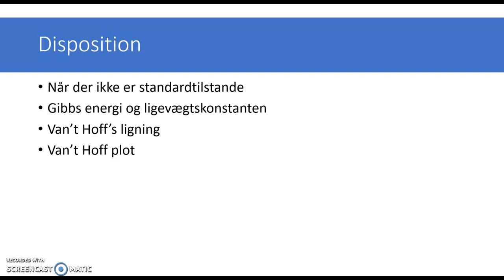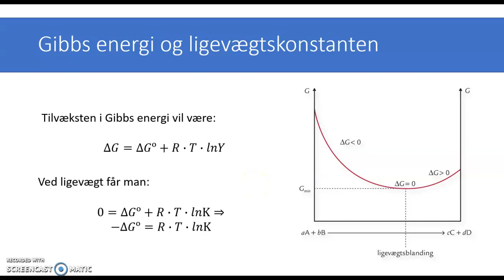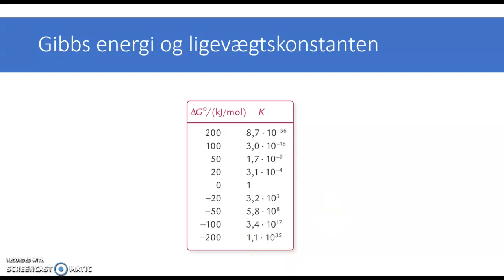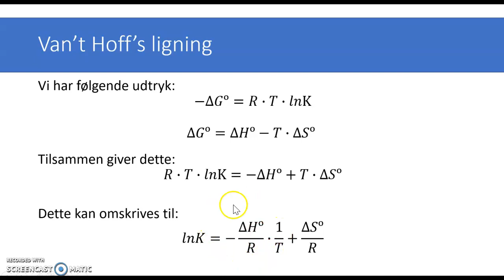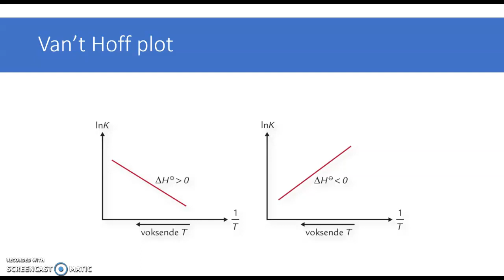Van't Hoff ligningen